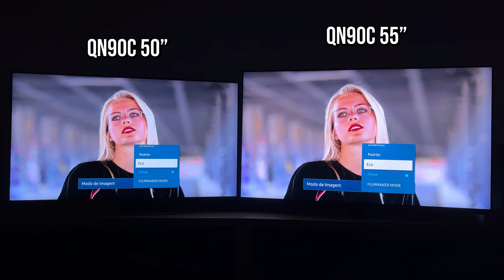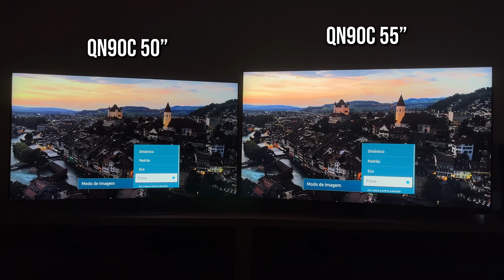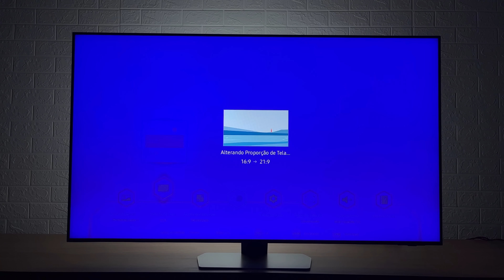QN90C 50" vs QN90C 55" - A DIFERENÇA é GIGANTE entre as MESMAS MINI LED da SAMSUNG!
QN90C 50" vs QN90C 55" - A DIFERENÇA é GIGANTE!

Calibração que usamos com games nos testes:
Otmizador de contraste: desativado
Temperatura: Quente 2
Espaço de cor: Automático